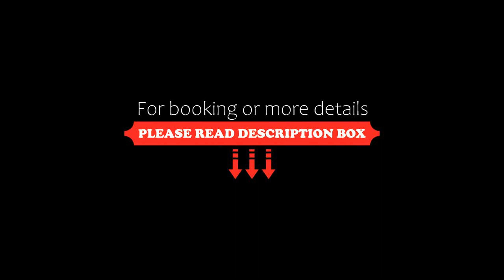Hotel Chopin, Fiumicino, Italy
About Property:
Hotel Chopin offers free parking, and is 3 km from Rome Fiumicino Airport. Breakfast is a sweet and savoury buffet served daily starting from 07:00.
All rooms at the Chopin come with air conditioning and a private bathroom. Some have free WiFi.
The hotel is a 10-minute drive from the ancient ruins in Ostia Antica and from the Lazio coast. A shuttle service can be arrange to/from Termini Train Station and the Vatican City, upon request and at extra charge.
An attended car park...
Property Type: Hotel
Address: Via Arsiero 2, 00054 Fiumicino, Italy
Searching For
1. Hotel Chopin - Fiumicino - Italy
2. Hotel Chopin - Fiumicino - Italy Address
3. Hotel Chopin - Fiumicino - Italy Rooms
4. Hotel Chopin - Fiumicino - Italy Amenities
5. Hotel Chopin - Fiumicino - Italy Offers and Deals
Audio Credit:
Track Title: Blank Slate
Artist: VYEN